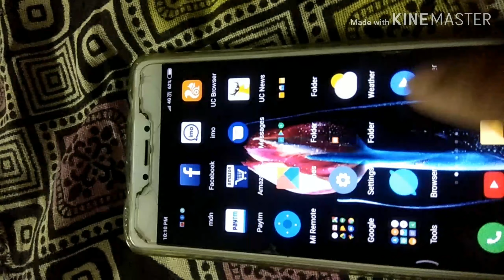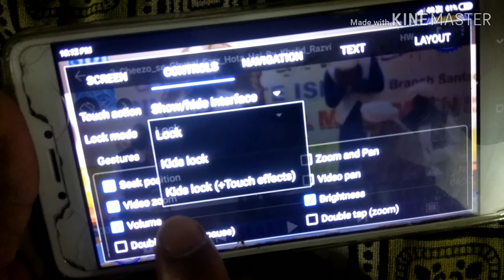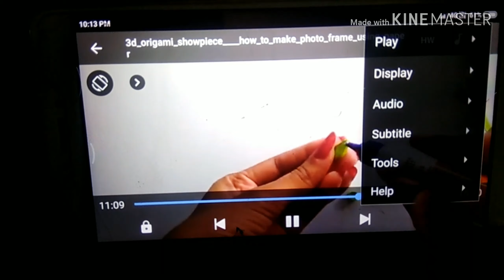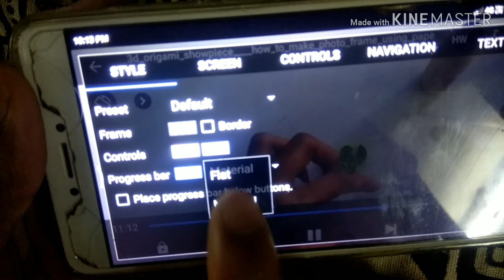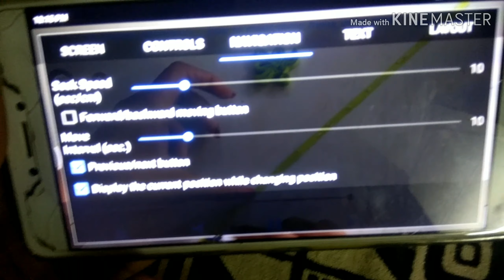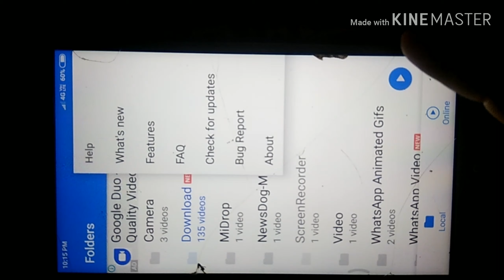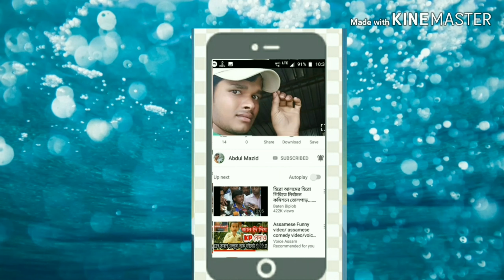Mx player ka settings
Mx player ka  settings ,Abdul mazid my channel ka name mx player me kus eska settings ka barime bola bohut achah kus settings